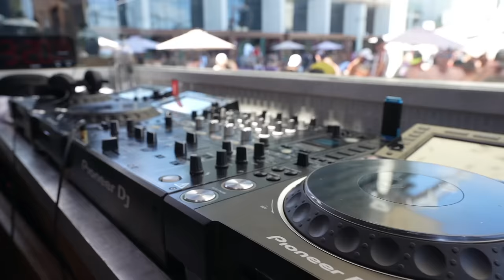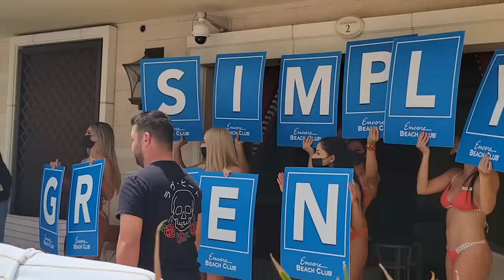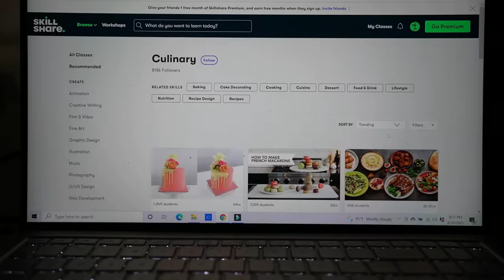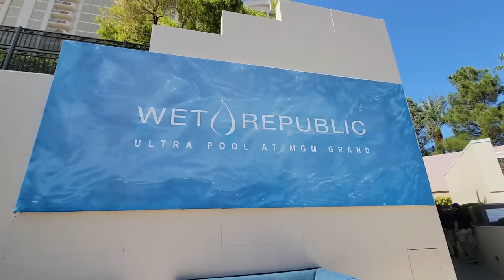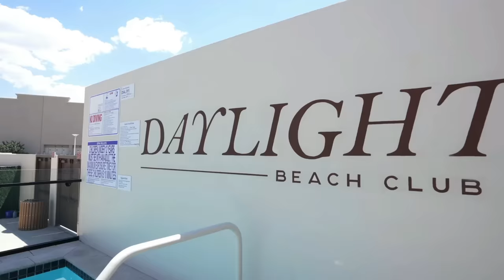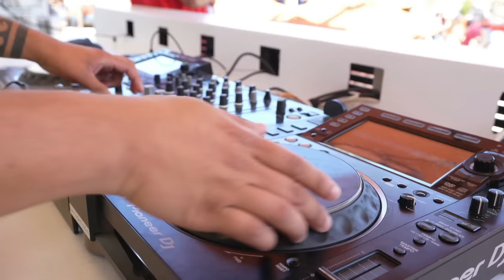BEST DAYCLUBS in Las Vegas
Here's the Best Dayclubs in Las Vegas! Bring your swim suit and ID!

Pools aren't just the only way to cool off in Vegas, we also have so many Dayclubs you can go to, you just have to be an adult of course. Imagine going to a nightclub, but during the day, and you get to wear a swimsuit plus get day drunk, sounds like a dream. You can come in to a dayclub by either buying tickets, getting on the guestlist, or buying bottle service. I have included several of my most trusted club employees that can get you in. You can also see some of your favorite DJ's at these clubs, so make sure you look through each website and event calendar to help you choose better the location. In this video I am taking you to Marquee at Cosmopolitan, Encore Beach Club or EBC at the Wynn/Encore, Wet Republic at MGM Grand, and Daylight at Mandalay Bay. Again, bring your ID!

Encore Beach Club at Wynn & Encore

Wet Republic at MGM Grand

norma.geli

My Gear: Sony RX100 VII